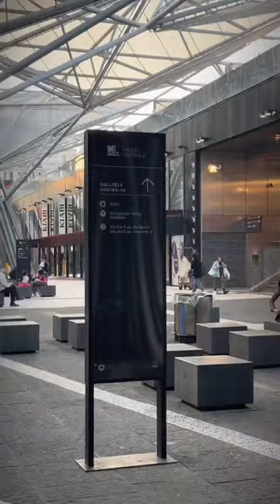Naples Central Station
Napoli Centrale (Naples Central Station) is the main railway station in the city of Naples and in southern Italy and the sixth largest station in Italy in terms of passenger flow with an annual ridership of 50 million. It is located next to piazza Garibaldi to the east of the old city. It is the primary rail terminus and station for Naples and serves trenitalia national railways and EAV.